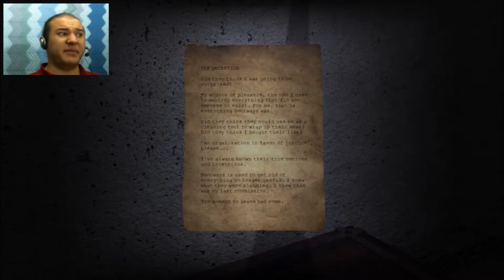Doorways: Holy Mountains Of Flesh - Final - No Longer Of Use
It seems that we are no logner
of use to Doorways anymore.
What will become of us?